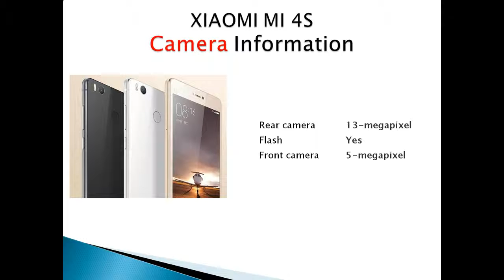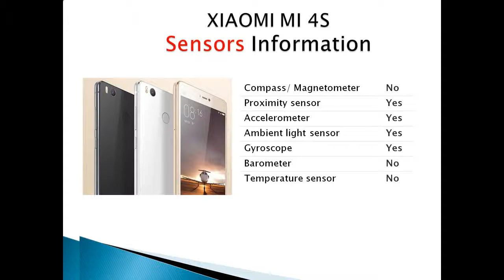Xiaomi Mi 4S Feature & Parameter Description